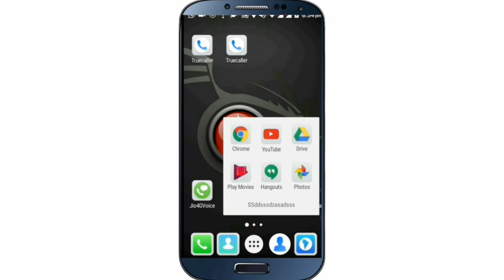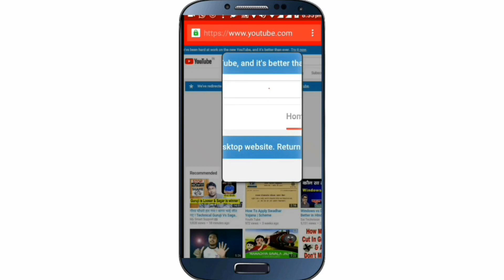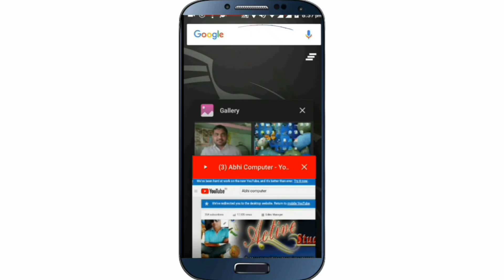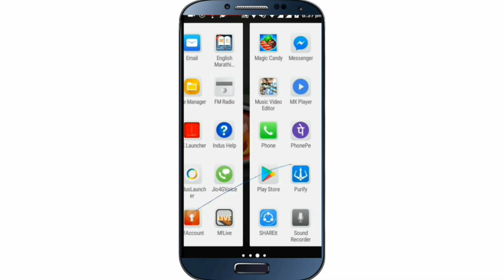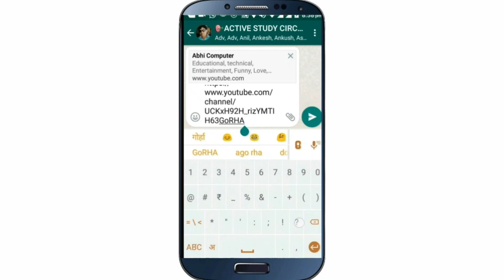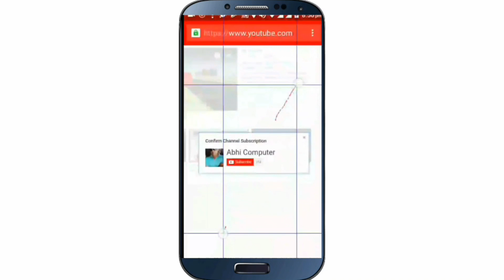HOW TO MAKE AUTOMATIC SUBSCRIBER LINK AND CONFIRMATION LINK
Text Intro kaise Banaye Green Screen Effect Download Kaise Kare use